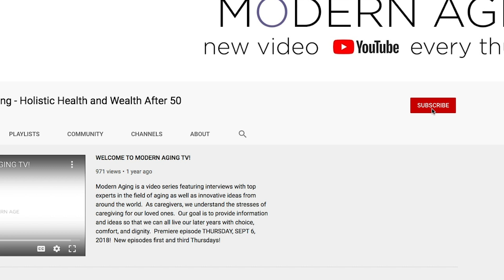How To Consciously Breathe To Feel Better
When you get emotional, do you take deep breaths?  Or do you hyperventilate?  Perhaps you stop breathing?   Deep yogic breathing, meditative breathing, conscious connected breathing are all conscious ways we can breathe to feel better, work out tension or other held back emotions.

We often forget to breathe, especially during times of stress, which can cause all sorts of issues.

In this week’s episode, we sit down with Licensed Acupuncture Physician Réquel Lopes and she talks about the benefits of circular conscious breathing and also shares some of her techniques.

It is fascinating how practicing to consciously breathe can uplift our mood, clear our minds, and create a better sense of peace.

If you are interested in finding out more about Dr. Lopes and her work, go to

BOOKS ABOUT BREATHWORK

Breath: The New Science of a Lost Art
By James Nestor

The Oxygen Advantage: Simple, Scientifically Proven Breathing Techniques to Help You Become Healthier, Slimmer, Faster, and Fitter
By Patrick McKeown

And Breathe: The Complete Guide to Conscious Breathing for Health and Happiness  By Rebecca Dennis

Dr. Réquel Lopes, AP is the owner and healing practitioner at Dragonfly Wellness in Hollywood and Fort Lauderdale, FL.  She earned her graduate degree in Acupuncture and Traditional Chinese Medicine from the prestigious AOMA Graduate School of Integrative Medicine, in Austin, Texas.  She is a licensed acupuncture physician in the state of Florida and board certified by the National Certification of Oriental Medicine Diplomat of Oriental Medicine (NCCAOM) in Oriental Medicine. She obtained her undergraduate degree at Barnard College of Columbia University in Psychology.  She is a member of Florida State Oriental Medical Association.

She has been treating patients for the past 10 years.  As a licensed Acupuncture Physician, she brings her extensive experience to her patients by using an integrative care approach.  She uses various modalities in combination, to best address her patient’s needs. This comprehensive approach may include acupuncture, cupping therapy, Chinese herbal formulations, as well as lifestyle counseling to restore balance and promote optimal health for the body, mind, and spirit.  She incorporates various styles and techniques with her gentle needling treatments –Traditional Chinese Medicine, Five Element, Esoteric Acupuncture (Sankey Acupuncture), Master Tung Style, Dr. Tan’s Balance method, and Neuro-acupuncture from Dr. Hao.

Dr. Lopes treats successfully a wide variety of pain, insomnia, emotional, digestive issues, headaches, gynecological and fertility challenges, insomnia and emotional issues.